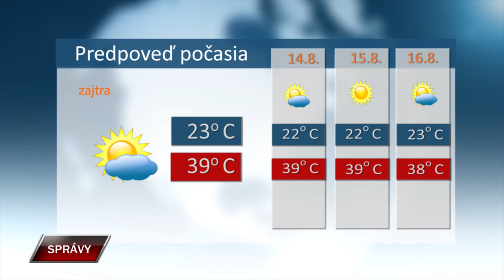Spravy 12 8 2024